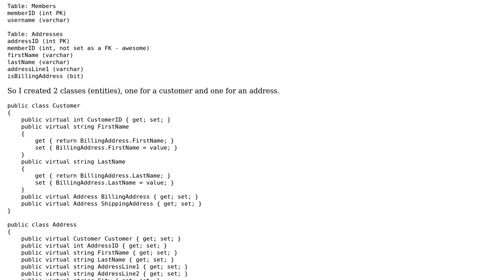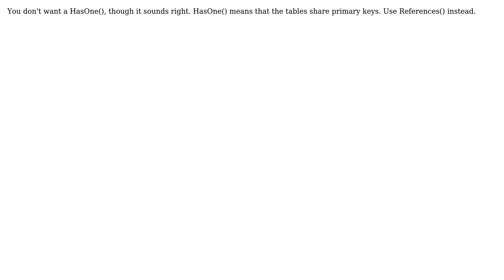Fluent NHibernate Mapping (one to one with conditional)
With thanks & praise to God, and with thanks to the many people who have made this project possible! | Content (except music & images) licensed under CC BY-SA | Music | Images & others | With thanks to user James Kovacs user Chris Klepeis and the Stack Exchange Network Trademarks are property of their respective owners. You are responsible for your own actions.